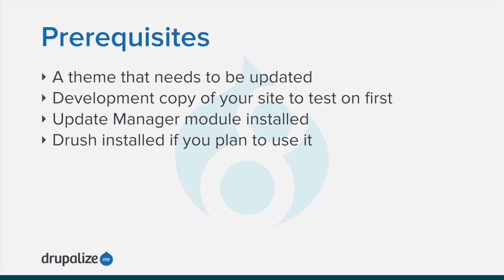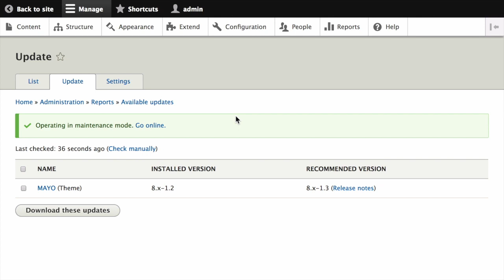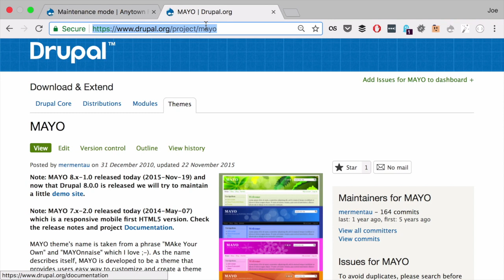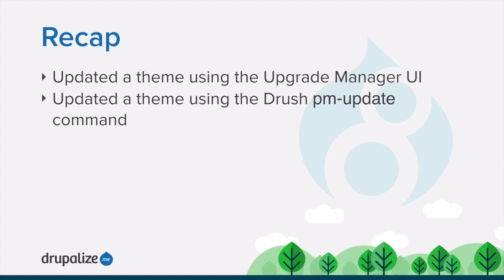Drupal 8 User Guide: 13.7. Updating a Theme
NOTE: This video has been re-recorded and updated to reflect changes in Drush. to view the updated version.

Goal: Update a contributed theme on your site and run the Database Updates script.

See the written version of this tutorial for links to prerequisites and related tutorials.

This work is a derivative of “Drupal 8 User Guide: 13.7. Updating a Theme” written and edited by members of the Drupal open-source community and is licensed under the CC BY-SA 2.0 license by Drupalize.Me.